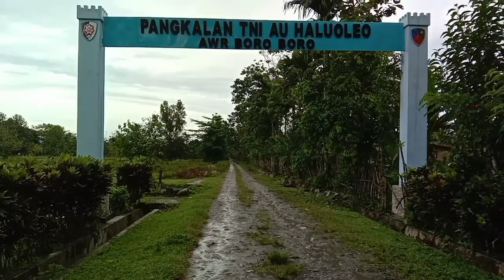Inilah Wisata Alam Paling Menarik Di Kendari Sulawesi Tenggara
Lokasi Bukit Tiga Putri tidak terlalu jauh dari Pusat Kota Kendari Sulawesi Tenggara.

Dari Kota Kendari menuju Bukit Tiga Putri hanya sekitar 30 KM perjalanan menggunakan Motor atau Mobil.

Bukit Tiga Putri terletak di Desa Rambu-Rambu Jaya Kecamatan Ranomeeto, Kabupaten Konawe Selatan Sulawesi Tenggara.

Keberadaan Bukit Tiga Putri di kawasan perkebunan masyarakat Desa Rambu-rambu Jaya dan berada dalam kawasan Batalyon Infanteri Yonif 725 Woroagi.

Di sebut sebagai Bukit Tiga Putri, karena ada tiga bukit ilalang yang saling berdampingan dan membentuk Gugus Perbukitan yang sangat indah.

Panorama yang tersaji di Bukit Tiga Putri adalah hamparan Padang ilalang yang hijau, pemandangan perkebunan, pengunungan Ranomeeto menjadi daya tarik sendiri di lokasi Bukit Tiga Putri.

Kali ini ketika saya bersama Sahabat Perjalanan Kendari berkunjung ke Bukit Tiga Putri dalam kondisi cuaca yang sedang Badai.